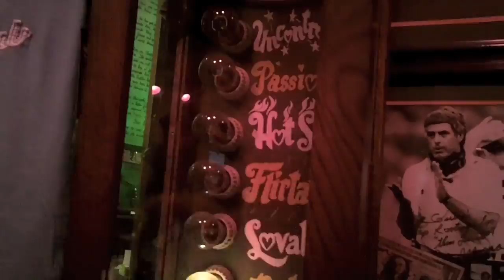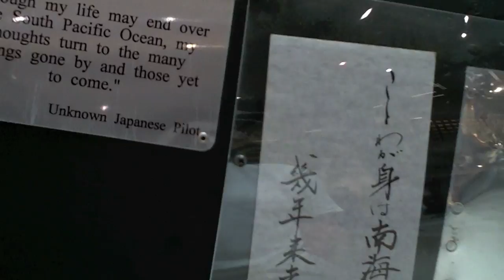Florida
Just some stuff I filmed while I was in Florida over the summer. :)

Check him outttt!